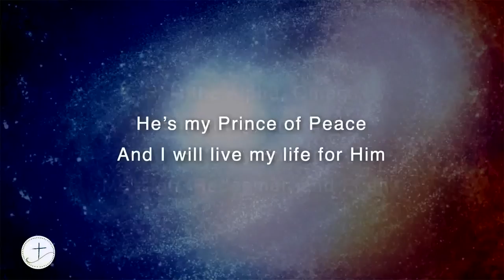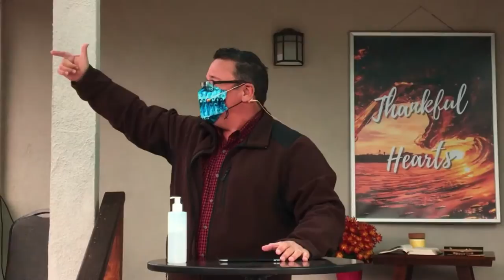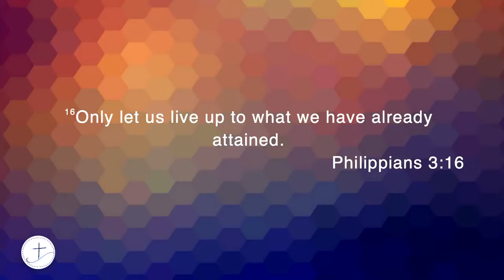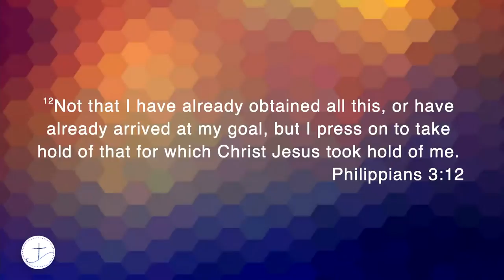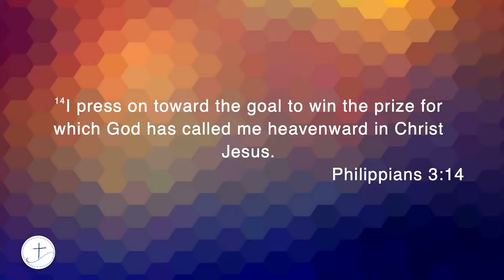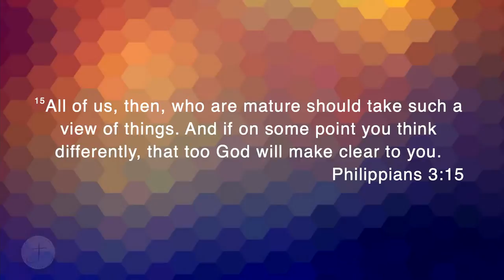Hilltop Sermon Lesson 11/8/20 - Press On!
Hello Hilltop Friends and Family. Join us for week 6 in our "Thankful Hearts" teaching series, from Philippians, with Jon Reed.  Press On with us!